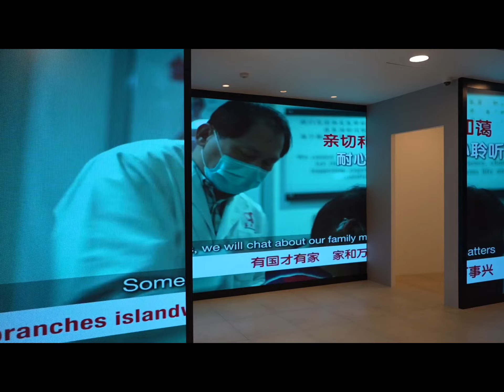2月20日，善济公益心理学-讲座《创造幸福家庭的秘密》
善济医社义务董事李丽丹特邀心理学博士李海咛，在善济慈善中心为‘亲密之旅’伙伴们及善济义工群体的家人们，带来心理学讲座《创造幸福家庭的秘密》，分享如何创造温馨快乐的家庭时光。